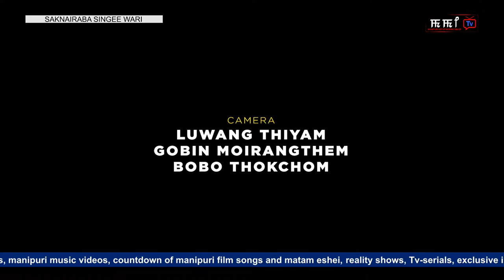SAKNAIRABA SINGEE WARI || THOUNAOJAM HARIDAS SINGH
Programme Host
ARUNBALA

Make-up
ROJITA MAIBAM

Camera
LUWANG THIYAM
RAME HUIDROM

Production Control Room (PCR)
JACK LAISHRAM

Stage & Light
JYOTIN KONGKHAM

VFX & Graphic Design
JYOTIN ELANGBAM

Editor
BAMKIN

Production Manager
YUMNAM KUMARJIT

Programme Executive
L. PRITAM (LEICHIL)

Producer
OJITKUMAR ELANGBAM

It's a MAMI Tv PRODUCTION